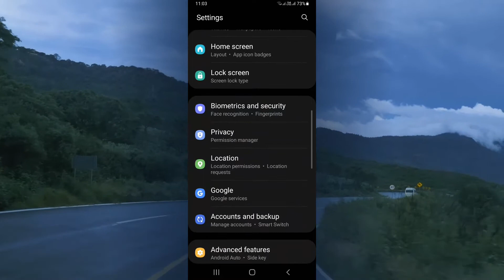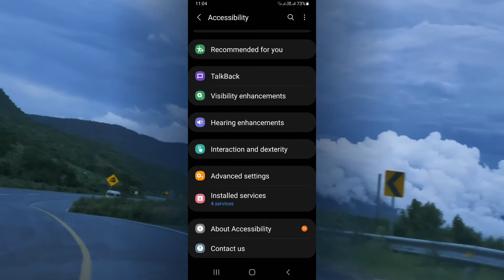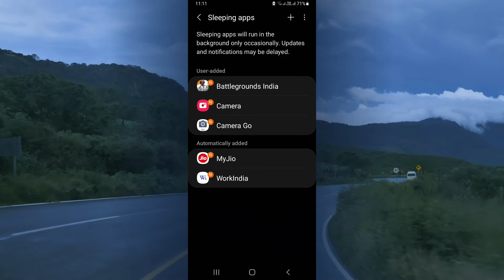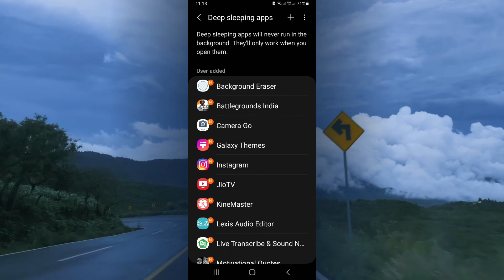Samsung HiddenFeatures Settings || Samsung Galaxy Device tips tricks || top 3 Tricks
hello dosto es video every samsung smartphone or device ke liae tricks and trik hai. so video ko complete dekhna ae tricks app ke kam aae gi agr ap ke pass samsung ka device hai to.

Samsung phone tricks,tips and tricks,hidden features,samsung galaxy,samsung 5g,samsung s22 ultra,5g,

___/"IMPORTANT NOTICE"\___
transformative in nature,uses no more of the original work than necessary for
the video's purpose,and does not compete with the original work and could have
All media in this video is used for the purpose of reaction and commentary under

samsung galaxy tips & tricks everyone must know,
samsung galaxy a71 tips and tricks tamil,
samsung galaxy note 5 tips & tricks for advanced users,
samsung galaxy s21 ultra camera tips and tricks,
samsung galaxy s21 ultra setup tips and tricks,
samsung galaxy s21 ultra tips and tricks in hindi,
samsung galaxy z flip 3 tips tricks & hidden features,
samsung galaxy watch active 2 tips and tricks hindi,
samsung galaxy note 8 s pen tips and tricks,
samsung galaxy tab a 8.0 2019 tips and tricks,
samsung galaxy tab a 8.0 tips and tricks in hindi,
samsung galaxy note 9 camera tips and tricks,
samsung galaxy note 9 tips and tricks in hindi,
samsung galaxy note 9 s pen tips and tricks,
samsung galaxy note 9 camera tips and tricks in hindi